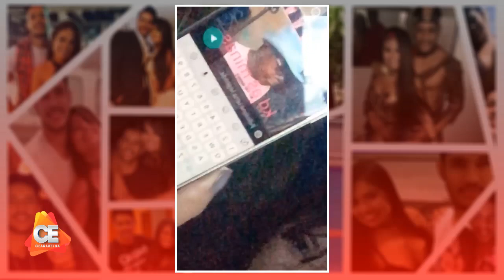Paulinha Abelha e seu MARIDO protagonizam MOMENTOS ROMÂNTICAS dentro do Ônibus da Calcinha Preta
Facebook Grupo : Portal Cearabelha
Facebook Página : Portal Cearabelha
Periscope : Cearabelha
Google+ : Cearabelha